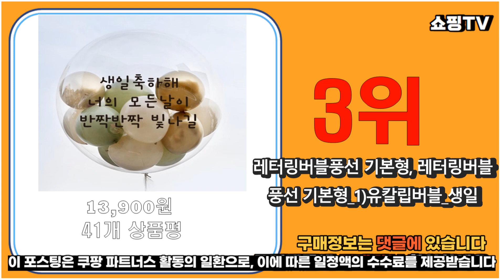2023년추천 생일풍선 가성비 추천순위 top10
❤️❤️❤️2023년추천 생일풍선  가성비❤️❤️❤️

1위. 몬스테라골드벌룬클라우세트+골드생일가랜드, 혼합색상, 1개 [15,910원]

2위. #[피앤비유니티]풍선스탠드2입 모음 스마일 윙크 데이지 브라운 생일 컨페티 풍선꽂이, 06)풍선스탠드 2입-스마일 데이지 생일 윙크블루   [10,800원]

3위. 레터링버블풍선 기본형, 레터링버블풍선 기본형_1)유칼립버블_생일 [13,900원]

4위. 미미파티 생일 파티 풍선 테슬 2종 세트 해피도트+해피퍼피 1개, 옐로우, 라벤더(테슬), 1세트 [14,030원]

5위. 쥬라기 공룡 파티 생일 풍선 세트, 랜덤발송(커링리본, 풍선펌프), 1세트 [11,900원]

6위. 로즈골드 풍선 구름 러브 생일 장식 세트, 랜덤발송(커링리본, 풍선펌프), 1세트 [15,900원]

7위. 그라보벌룬 생일퍼피 은박풍선 54 x 104 cm, 브라운, 1개 [9,000원]

8위. 감성 화이트 이니셜 하트풍선 생일파티 세트 장식 꾸미기 여아 남아 여자 남자 친구, 크림세트 [9,900원]

9위. 꽃풍선 꽃풍선카네이션 레터링꽃풍선 풍선꽃 결혼기념일 졸업풍선꽃다발 생일, 화분 레드조합 [35,000원]

10위. #[피앤비유니티]풍선스탠드2입 모음 스마일 윙크 데이지 브라운 생일 컨페티 풍선꽂이, 05)풍선스탠드 2입-스마일 데이지 생일 옐로우   [10,800원]